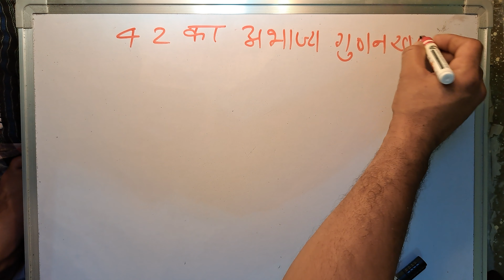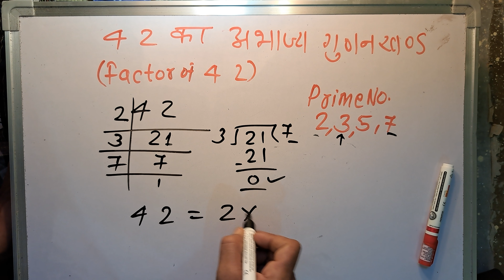42 का गुणनखंड | prime factors of By Surendra Khilery | हिंदी में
42 के अभाज्य गुणनखंड क्या हैं ?| prime factors | abhajya gunankhand
अभाज्य गुणनखंड निकालना सीखें | abhajya gunankhand | prime factorization
अभाज्य गुणनखंड कैसे करते हैं | abhajya gunankhand | abhajya gunankhand kaise karte hain | gunankhand